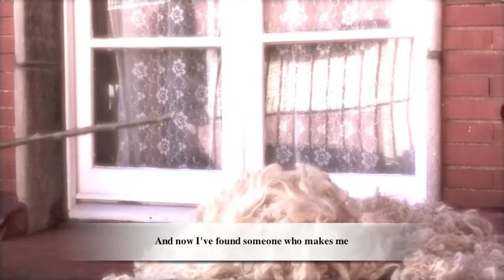nuevo colchon de lana copy.mov